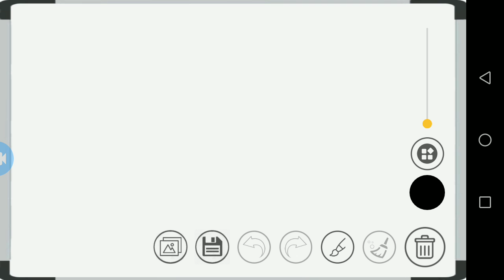1. AJRUMIY IN YORUBA